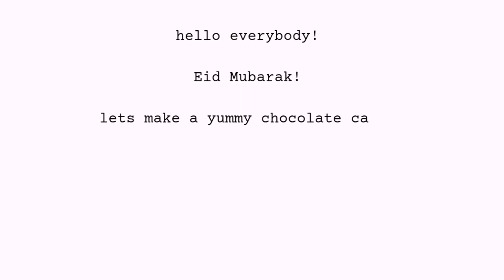Making Chocolate Cake On Eid Ul Adha 2021 | From Scratch | Full Recipe | The Blog Couture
Hello!

Eid Mubarak! Hope you enjoy this video and make sure you try and share with me on my Instagram at @theblogcouture! :)

✨ ABOUT ME

Hi there! I am beauty reviewer-slash-product photographer taking you along with me on a normal non-beautey/camerey (if that's a word) side of my life! Hope you enjoy, so happy to have you here!

✨ MUSIC

Sound By: Jackson Smith

- Warm Feelings:
Before using this music make sure to make your own thematic account.